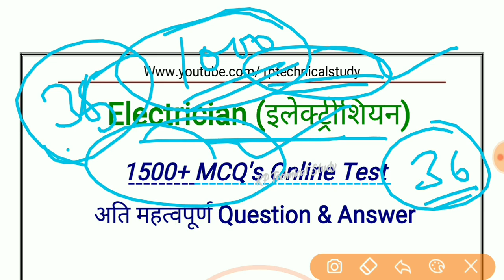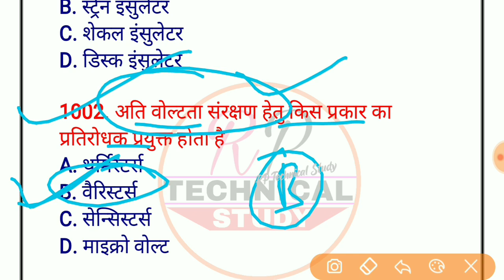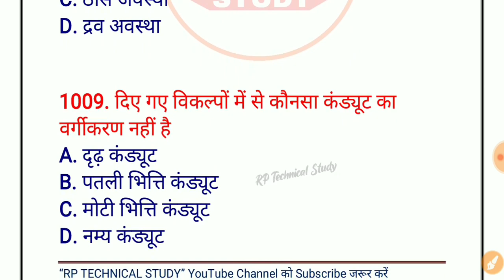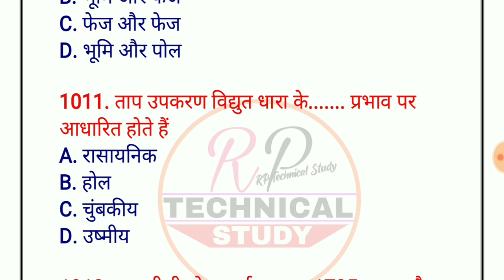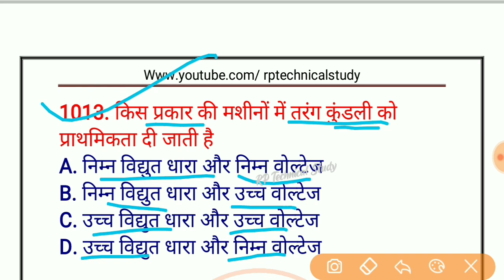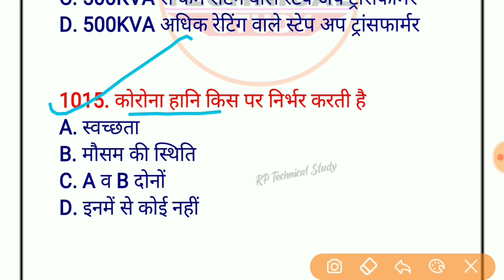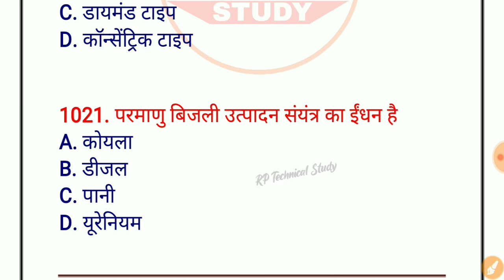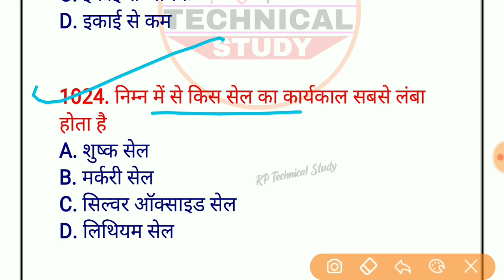#36 Jvvnl Technical helper question paper, Technical_Helper Exam 2022, Electrician Theory 1500 mcq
📌Rajasthan GK 1000 MCQ's PDF